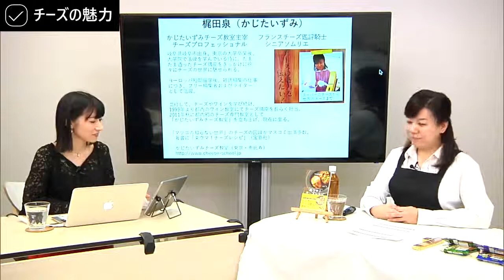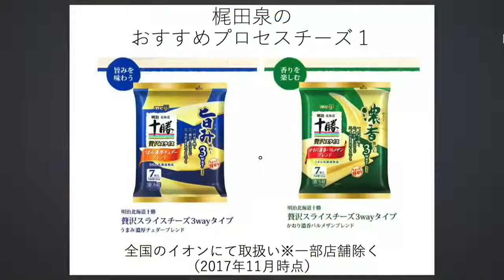【Schoo】チーズを2000人以上に教えてきたフランスチーズ鑑評騎士が語る「美味しすぎる」チーズの世界 -マニアに学ぶこだわり力- | 梶田 泉 先生 #2 チーズに魅了されたキッカケについて～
▼授業詳細
【授業概要】
【授業の流れ】

①オープニング・ゲスト紹介
②チーズに魅了されたキッカケ
③チーズの魅力
④おすすめのナチュラルチーズとプロセスチーズ
⑤ナチュラルチーズのいろいろなタイプ
⑥おいしい味わい方
⑦質疑応答
⑧まとめ

※授業内容は変更になる可能性があります

【講師名】
梶田 泉 先生 (かじたいずみチーズ教室主宰 フランスチーズ鑑評騎士)

◆同ジャンルの「食事」に関するその他の授業はこちら